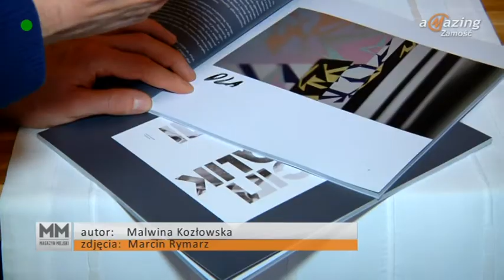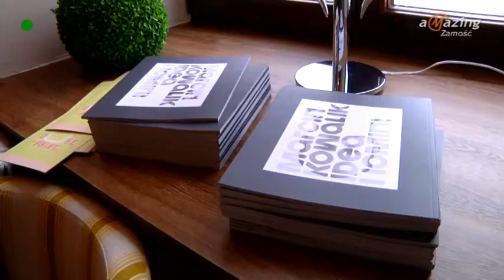Kowalik w Hotelu Arte